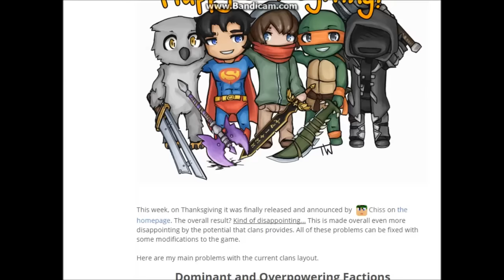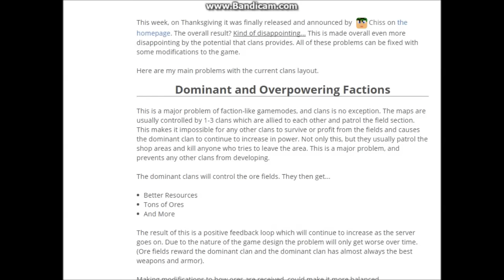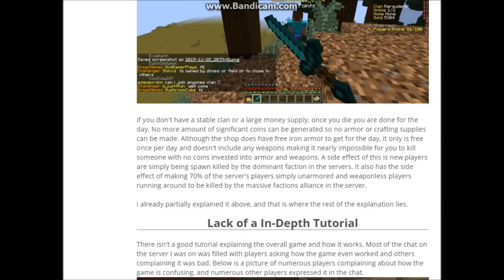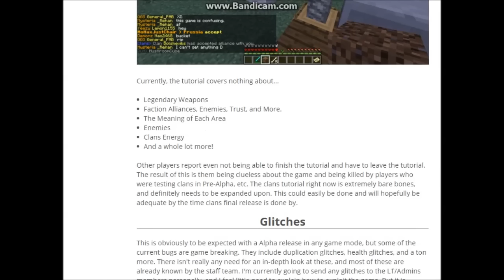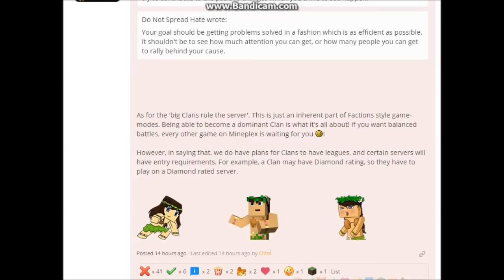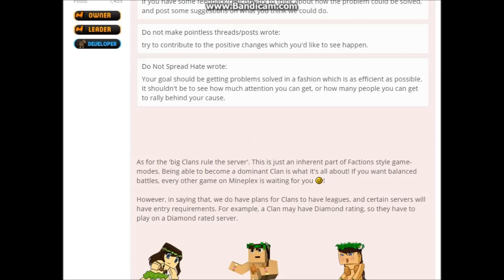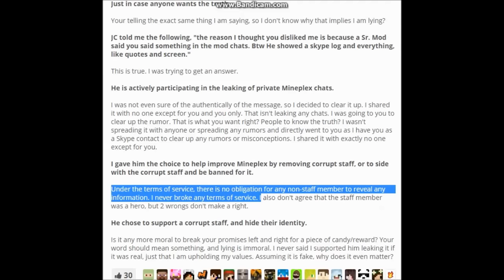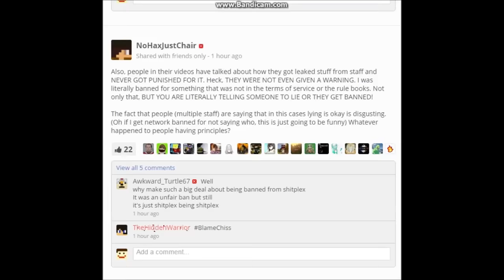My Thoughts On IntergalacticJC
I give my thoughts on IntergalacticJC's thread on clans and talk about his ban. Please note that I understand mineplex is its own private server and business that can ban anyone for any reason.